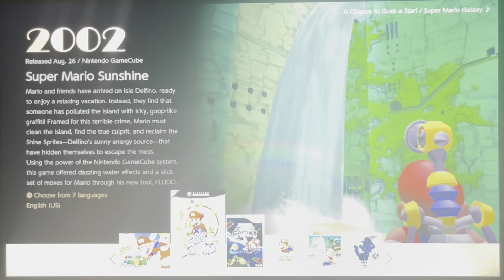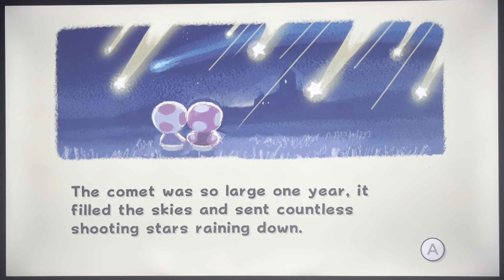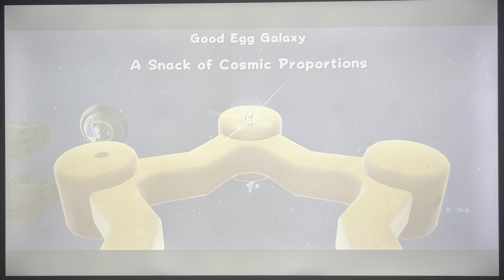Super Mario Galaxy Play Through:Part 1: Mario’s unexpected adventure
In this video I will be playing the first dome of Super Mario Galaxy.